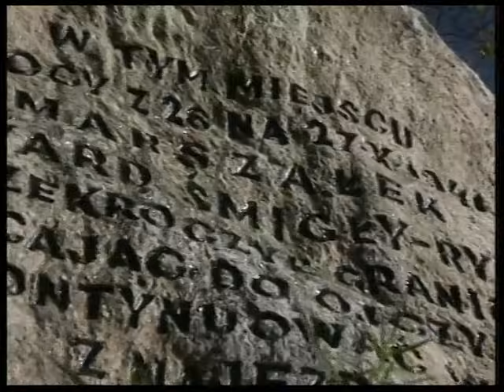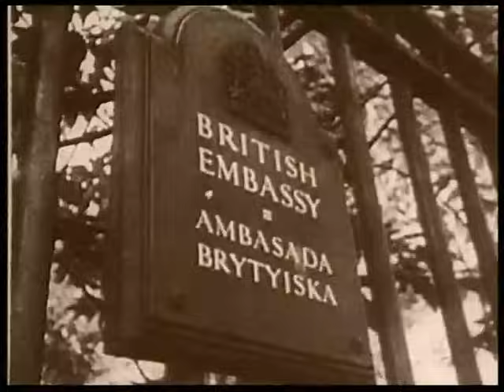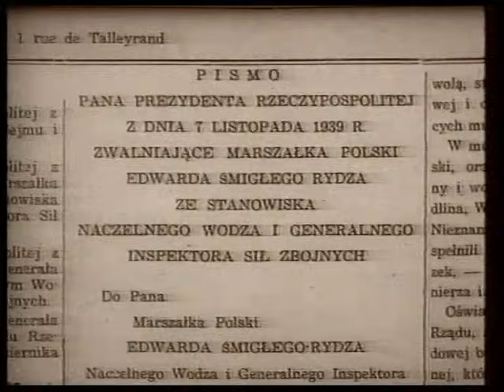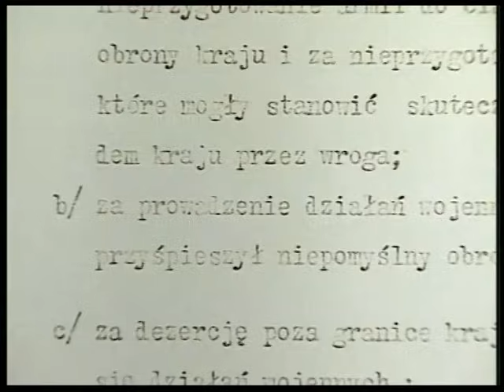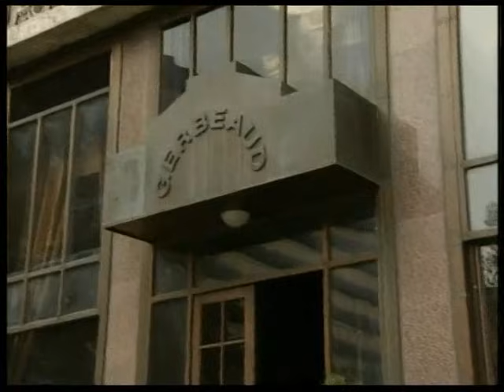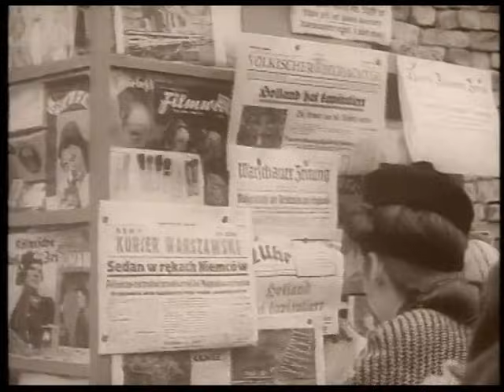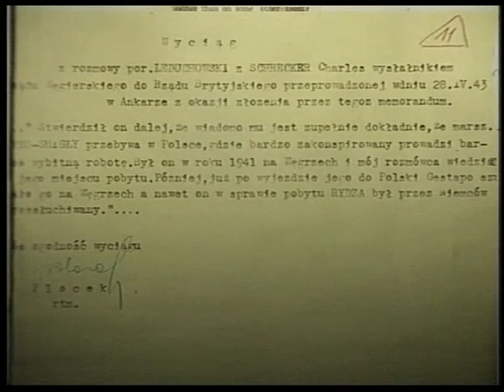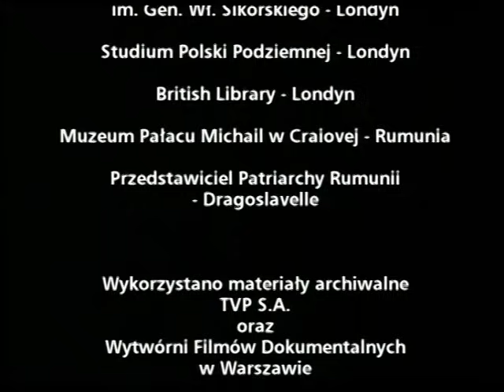Powrót Śmigłego film dok K Krzyzanowskiego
Śmigły Rydz był  postacią niewątpliwie tragiczną.  Malarz i poeta, ale przede wszystkim  bohaterski żołnierz i  jeden z wodzów legionowych, najbliższy i najwierniejszy  współpracownik Józefa Piłsudskiego, po Jego śmierci  desygnowany na Wodza Naczelnego i  uznany  za “pierwszą osobę po Prezydencie RP”.
Klęska wrześniowa 39 roku bolesnym echem pobrzmiewa w narodowej świadomości Polaków. Pełno w niej urazów, zarzutów i pretensji, przede wszystkim do tych, którzy w II RP rządzili. Tworzono mit zaniedbania  a nawet narodowej zdrady.  Powojenna propaganda komunistyczna chętnie korzystała ze wszystkiego co mogło zdyskredytować w oczach społeczeństwa polskiego II RP, jej dorobek, czyn zbrojny armii i postawy kadry dowódczej. Ze szczególną nienawiścią odnoszono się do Edwarda Śmigłego Rydza, którego marszałkowska buława i tytuł naczelnego wodza stanowiły symbol  narodowej niepodległości. Usiłowano nawet wykreślić jego nazwisko z  historii.  A przecież jakby na przekór tym usiłowaniom rodziła się i krzepła - wynikająca niewątpliwie ze społecznej potrzeby - legenda Naczelnego wodza, który co prawda opuścił walczące wojska, ale wrócił potem do będącego pod okupacją kraju jako szary żołnierz.